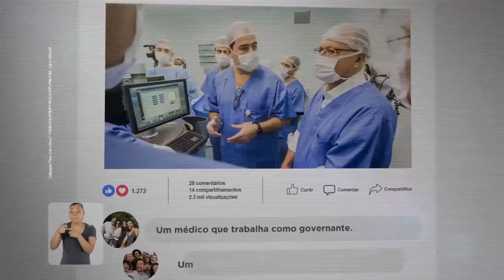Geraldo Alckmin PSDB Agora presidente cuidando de pessoas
Crédito